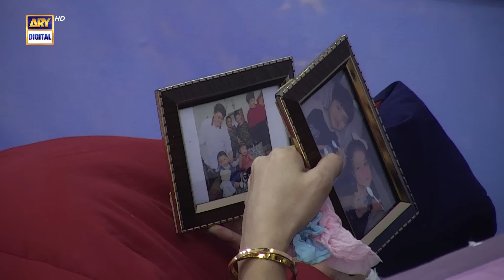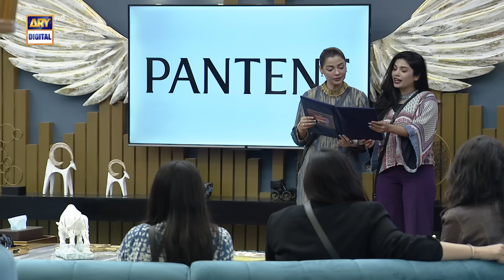Tamasha Season 3 | Episode 26 | 28 Aug 2024 | ARY Digital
Tamasha Season 3 | Episode 26 | Adnan Siddiqui | 28th Aug 2024 | ARY Digital

18 fearless contestants, 1 epic journey!

*Tamasha S3 - Contestants*

Junaid Akhter,
Arslan Khan,
Ayaz Sammo,
Saima Baloch,
Anam Tanver,
Mahi Baloch,
Dania Anwar,
Humna Naeem,
Malik Aqeel,
Sherharyar Shahid,
Emaan Fatima,
Wajeeha Khan,
Mani Liaqat,
Noman Habib.

Watch Tamasha Season 3 daily at 10 PM, exclusively on ARY DIGITAL!

Adapted from the Original Format Big Brother Distributed by Banijay Rights.